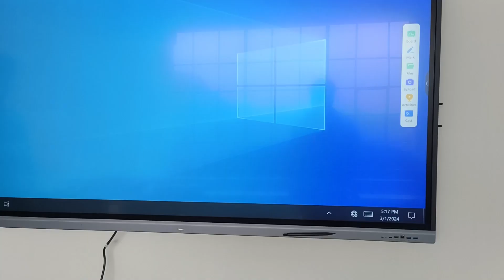Delhi To Shimla | Offline Classroom Setup | Maxhub 4K Display | Maxhub Interactive Flat Panel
Our Services:-
* Hybrid Studio Setup
* Computer Solution
* Audio Solution
* Videos Solution
* 4K Camera
* Interactive flat panel
* Smart Board
* Digital Board
* Classroom Studio Setup
* Live Classes etc.

Senses Interactive Intelligent Panel,
Benchmark Digital Board,
मेरे जैसा Digital Board,
BEST Digital Board at Lowest Price,
AI-powered EyeRIS Interactive Flat Panel,
Low Cost vs Quality and Durable Digital Board,
Comparison of Digital Boards,
cheapdigitalboard,
Board Tech Comparison,
White Board Vs Smart Board,
Make Youtube Videos,
Complete Digital Board Buying Guide,
Best Digital Whiteboard of 2024,
Best Interactive Flat Panel Demo,
Digital Board For Classroom,
Studynlearn 75 inch,
Best Smart Board for YouTube,
Smart Boards,
4K Monitor,
Interactive Flat Panel,
Education Whiteboard Display for Classroom,
Conference room,
BEST DIGITAL BOARD for Teachers,
REVIEW & PRICE Digital board for teaching,
Best Digital Board for Online Teaching,
🔥 Best Interactive Flat Panel 2024,
Digital Board in India,
digital board for classroom setup,
smart whiteboard price india,
benq smart board price in india,
how to setup teaching studio,
simple youtube studio setup for beginners,
how to set up a youtube studio in your room,
online teaching studio setup cost,
work from home gadgets india,
how to make cheap youtube studio at home,
light setup for educational videos,
how to set up digital board,
how to use digital board for teaching,
basic studio lighting setup for portraits,
best studio lighting setup for video,
best education city in india,
smart board unboxing and review,
smart board unboxing,,
smart board repair,
maxhub android
digital board,maxhub panel
maxhub panel features
maxhub
maxhub interactive panel new model launch
maxhub ops